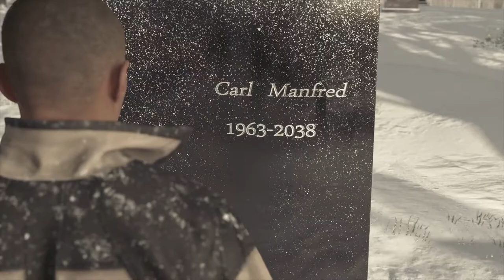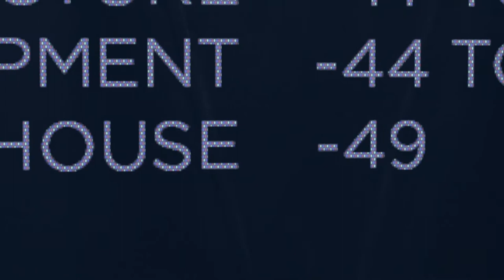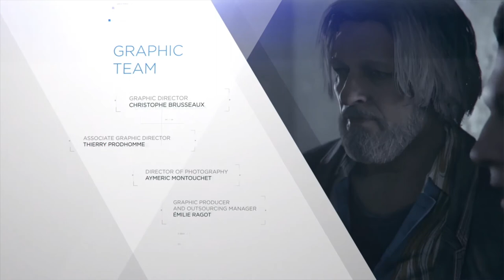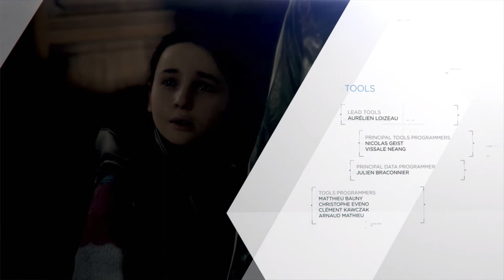#12【アドベンチャー】それぞれのアンドロイドたちの運命がここで決まる「デトロイト ビカム ヒューマン」ps4【Elza(エルザ)】